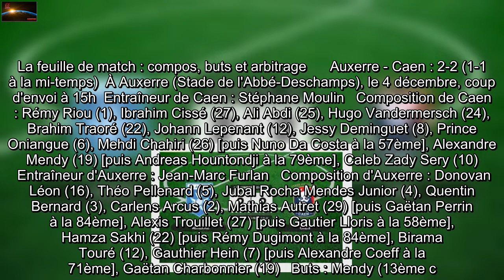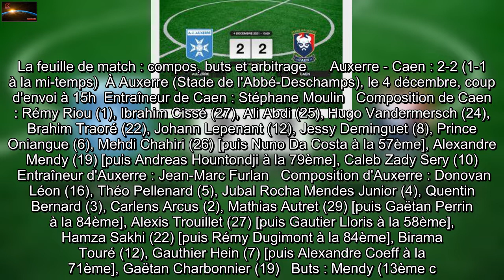Résultats Ligue 2: Auxerre et Caen se quittent dos à dos (2-2)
Dans le cadre de la 17ème journée de Ligue 2, Auxerre Caen au Stade de l'Abbé-Deschamps. Aucune des deux équipes n'a réussi à s'imposer dans ce match. Score final : 2 à 2. Pour contrer le 3-4-2-1 de Moulin, avec Mendy en pointe, Furlan a aligné son effectif auxerrois en 4-5-1 défensif, avec Charbonnier en pointe.   Le but contre son camp de Mendy, marqué à la 13ème minute, est venu faire le bonheur de Caen. Ensuite, à la 47ème, Riou a trouvé les filets du gardien, marquant le deuxième but du match. Vandermersch a réussi à tromper le gardien, inscrivant le troisième but du match. Enfin, à la 81ème, Jubal a marqué l'ultime but du match, en faveur d'Auxerre.   Vandermersch a écopé d'un carton jaune. À la 53ème minute, à cause de la faute de Pellenard, Auxerre a été contraint de poursuivre le match à 10.    Le point empoché par Auxerre ne suffit pas pour maintenir le club à sa place. Il chute à la 4ème position. Le match nul fait chuter Caen à la 17ème place, devancé par Amiens.   Auxerre et Caen : les prochains matchs    Auxerre jouera contre Dunkerque à Marcel-Tribut le 11 décembre à 19h pour la prochaine journée. Guingamp sera face à Caen le même jour lors de la même soirée, au stade Michel-d'Ornano.   Toute l'actualité de la Ligue 2 est sur notre site web. Vous pouvez accéder aux résultats de la Ligue 2 mais aussi suivre l'évolution du classement de la Ligue 2 dès la fin des matchs.   La feuille de match : compos, buts et arbitrage      Auxerre - Caen : 2-2 (1-1 à la mi-temps)  À Auxerre (Stade de l'Abbé-Deschamps), le 4 décembre, coup d'envoi à 15h  Entraîneur de Caen : Stéphane Moulin   Composition de Caen : Rémy Riou (1), Ibrahim Cissé (27), Ali Abdi (25), Hugo Vandermersch (24), Brahim Traoré (22), Johann Lepenant (12), Jessy Deminguet (8), Prince Oniangue (6), Mehdi Chahiri (26) [puis Nuno Da Costa à la 57ème], Alexandre Mendy (19) [puis Andreas Hountondji à la 79ème], Caleb Zady Sery (10)   Entraîneur d'Auxerre : Jean-Marc Furlan   Composition d'Auxerre : Donovan Léon (16), Théo Pellenard (5), Jubal Rocha Mendes Junior (4), Quentin Bernard (3), Carlens Arcus (2), Mathias Autret (29) [puis Gaëtan Perrin à la 84ème], Alexis Trouillet (27) [puis Gautier Lloris à la 58ème], Hamza Sakhi (22) [puis Rémy Dugimont à la 84ème], Birama Touré (12), Gauthier Hein (7) [puis Alexandre Coeff à la 71ème], Gaëtan Charbonnier (19)   Buts : Mendy (13ème c.s.c.), Riou (47ème), Vandermersch (77ème), Jubal (81ème)  Avertissements : Vandermersch (91ème) pour Caen  Joueurs expulsés : Pellenard (53ème) pour Auxerre  0   commentaire   0 partage   Partager sur Messenger   Partager sur Facebook   Partager sur Twitter   Partager sur Flipboard   Partager sur Pinterest   Partager sur Linkedin   Envoyer par Mail   Sauvegarder   Une faute ?   Imprimer